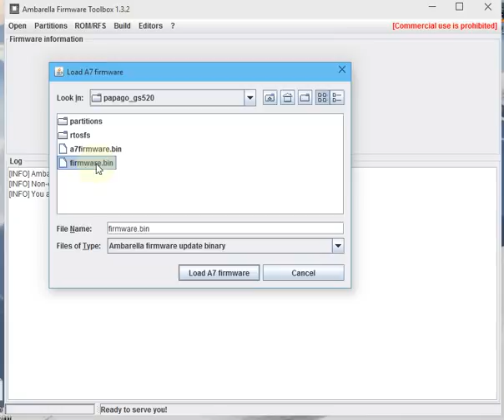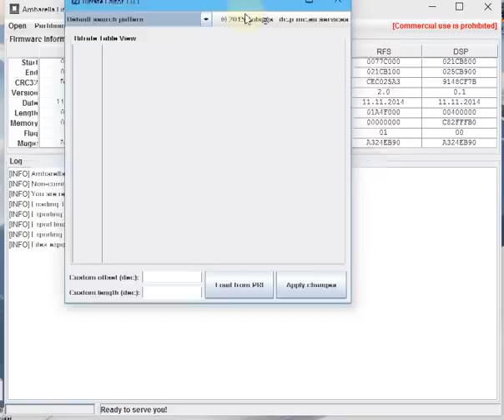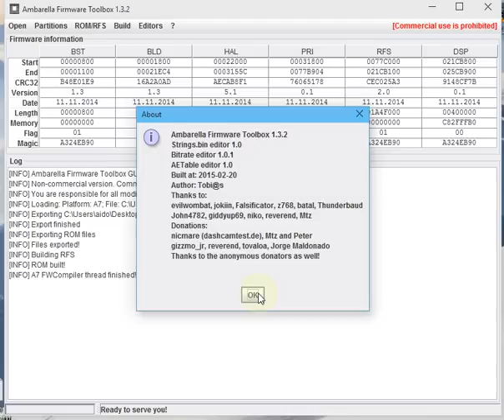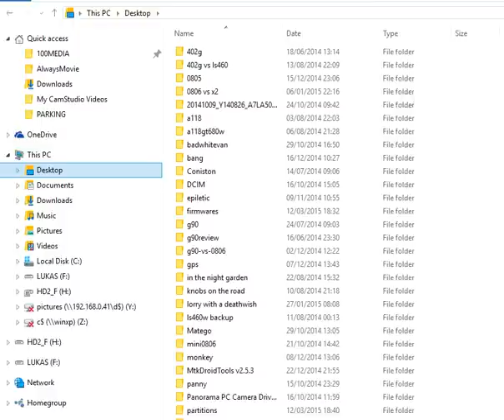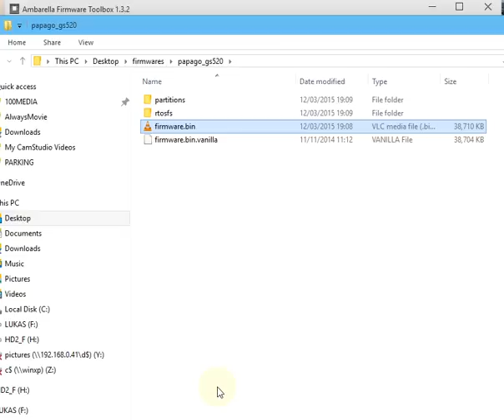AFT / Ambarella Firmware Toolbox - How to use Bitrate Editor (Xiaomi Yi Hacking / Dashcam Hacking)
This video shows you how to increase the bitrate of your Ambarella dash camera, Xiaomi Yi or GoPro using the AFT software written by Tobias.

This software lets you easily change the bitrate of an Ambarella camera / Xioami Yi / GoPro to whatever you want - just don't go too high - the manufacturer picked these settings for a reason and if you go too high you'll more than likely see your dashcam starting to crash and lock up.

Always make sure you are connected to power when you try and upgrade the firmware - if you try upgrading on battery power and it cuts out during the upgrade you will potentially have a dead camera on your hands. If you're lucky you can use DirectUSB and an ELF file to recover it but these are not available for all cameras.

Just flash back the factory firmware for your dashcam and it should be back to normal.